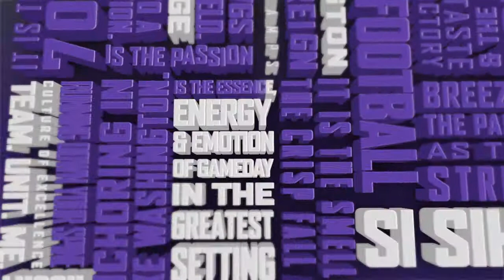Football: Welcome Troy Fautanu